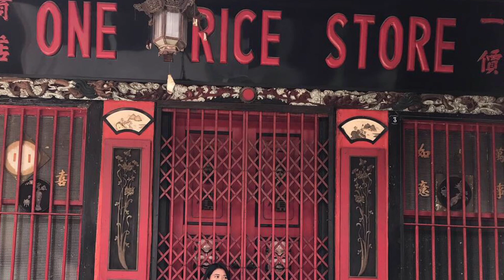13 December 2018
When I'm in good mood